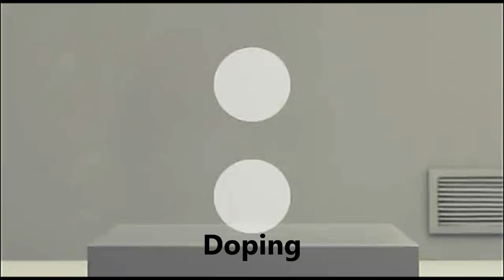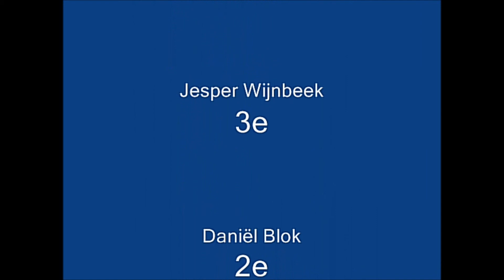2014 Klokhuis B1N Doping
Filmpje gemaakt door brugklasleerlingen van het Insula College. Klokhuisproject.